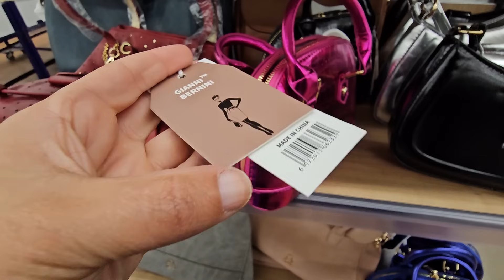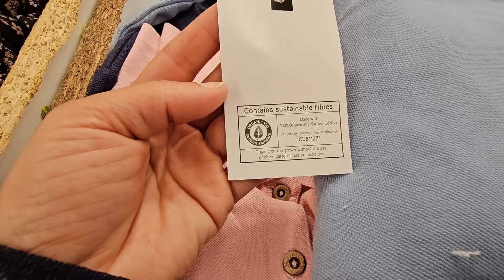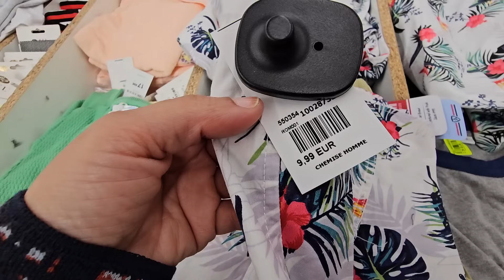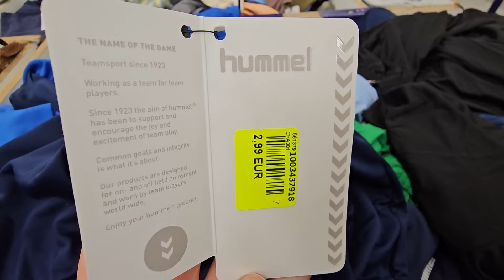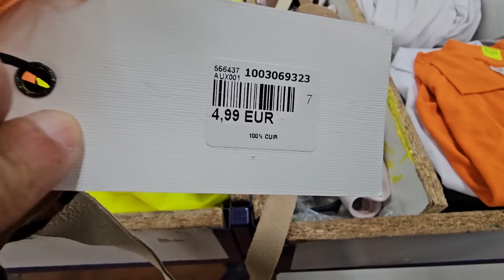NOZ ARRIVAGE MODE 13 AVRIL 2024